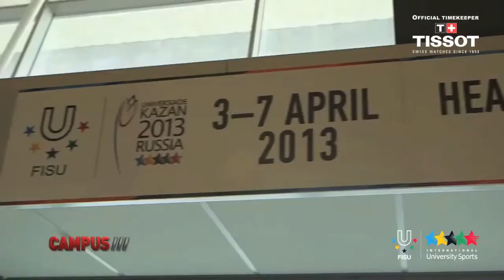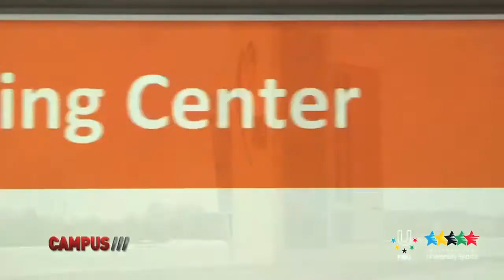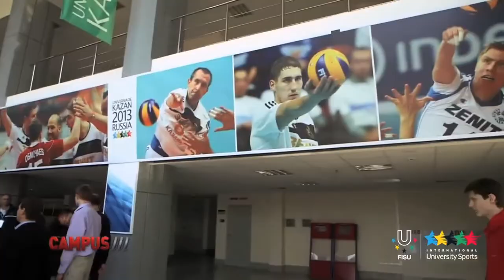10th CAMPUS TV Show - Heads of Delegation Meeting in Kazan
On Thursday, April 4th, the Heads of Delegation started their inspection tour of the main venues of the 27th Summer Universiade in Kazan next July. Divided into 3 groups, they visited the "Basketball Hall", the "Central Stadium", the "Central Stadium Track and Field Hall", the "Rowing Centre" and the Universiade Village during the morning.

The delegates then had the opportunity to have lunch in the new International Main Centre and were able to get an idea of the type of the meals to be served by the chefs during the Universiade.
In the afternoon, the Heads of Delegation visited the "Gymnastics Centre", the "Burevestnik Indoor Swimming Pool", the "Tennis Academy" and the "Saint Petersburg Volleyball Centre."